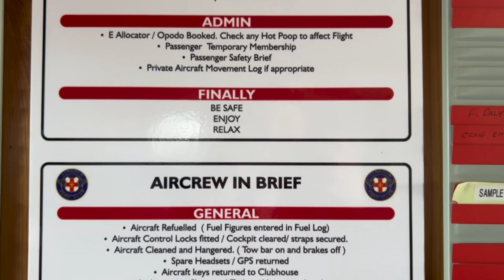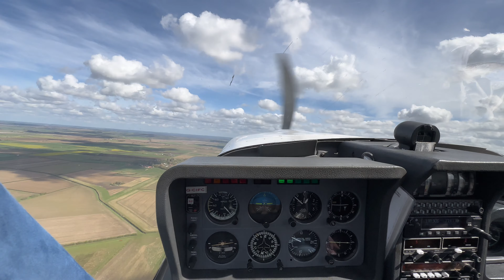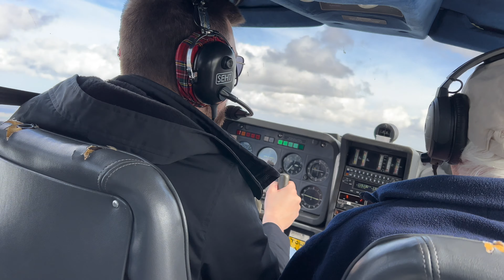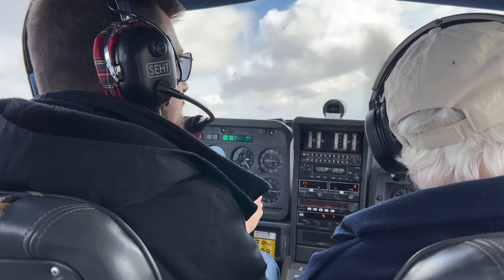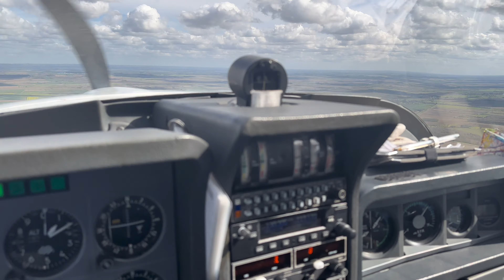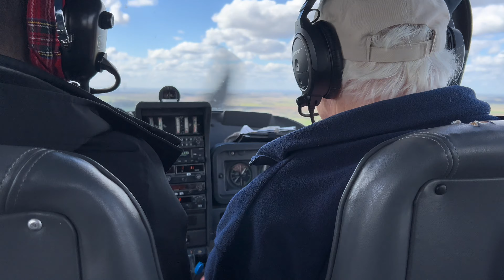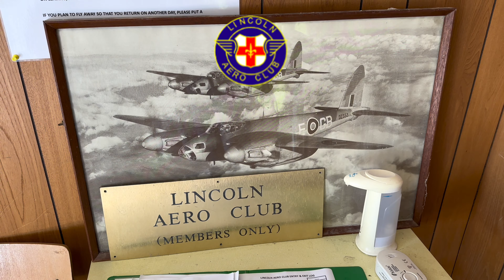Flying over Lincolnshire | Lincoln Aero Club - Sturgate Airfield nr Gainsborough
This weeks video is something a little different, forget the drone and hello to the plane

About the club:

Established in 1956 - Lincoln Aero Club is one of the oldest and most respected flying clubs in the East Midlands. With non-equity membership of just £150 per year, you can fly our stunning Socata TB-9 or TB200 starting at just £155 per hour (wet).

We are based in the Control Tower of historic Ex RAF Sturgate (EGCS) with hard-runway and NO LANDING FEES. We have two large hangars and a clubhouse with all the usual amenities. We have a small museum too, highlighting the important role Sturgate played for the RAF and USAF.

With over 50 members (and growing) - we have regular social events, including a black-tie annual dinner. Lincoln Aero Club strives to uphold the guiding principles behind CASC. We look forward to welcoming you to our world! (taken

About the airfield:

Located between the small villages of Upton and Heapham, Sturgate was one of the last batches of airfields to be built during the war. Constructed started during 1943, with the station not opening until the 1st March 1944.

As with the majority of other airfields built during this time period, the airfield was built to the standard Class ‘A’. Three crossing runways were built to the standard length and encased by the peri-track. The standard three hangars were built with two T.2’s being erected in the technical site on the south-west corner of the airfield, and a B1 erected at the northern end. The accommodation and communal sites were located on the western side of the airfield, with the Bomb store being located in the north-east corner. (taken